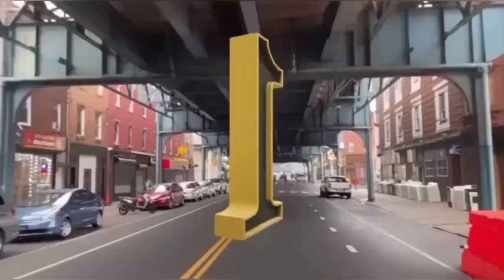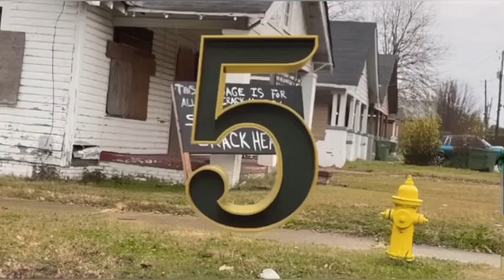MARY JANE AND COFFEE:THE POWER OF SHAME